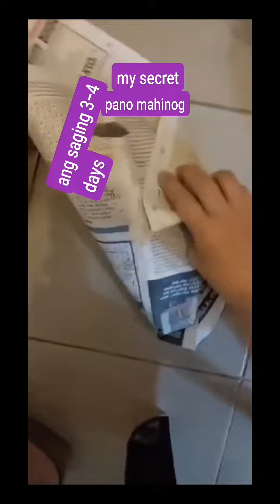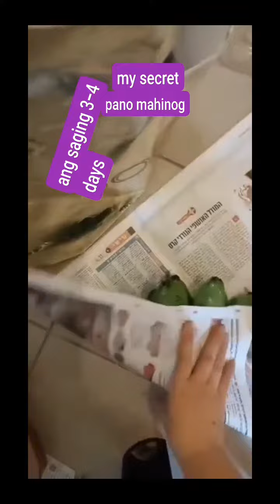Mabilis na pagpapahinog ng saging gamit ang Tubig at Asin in just 3-4 daysOnly!